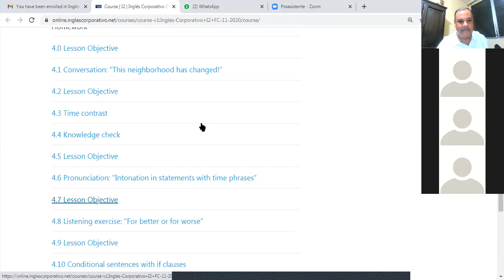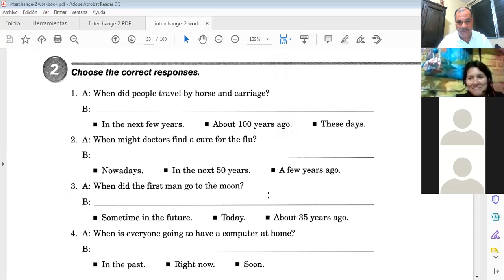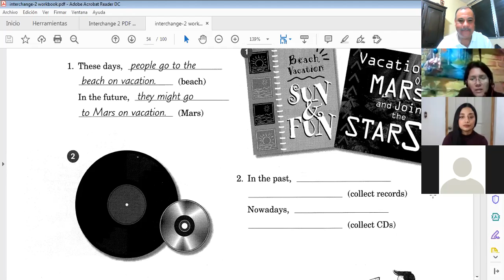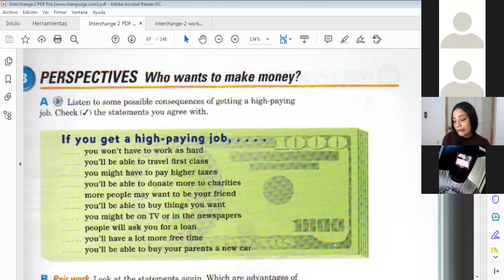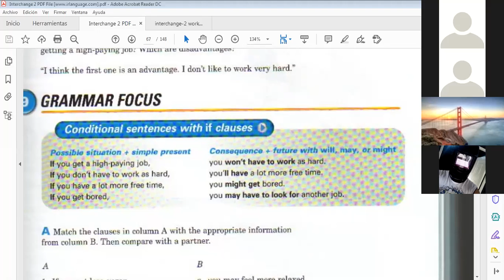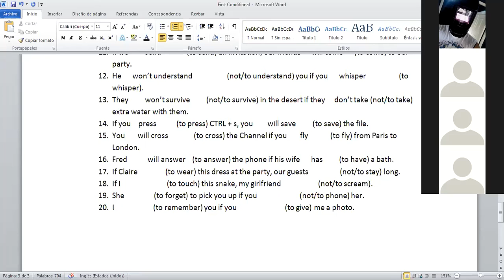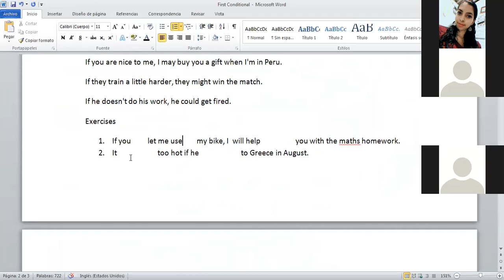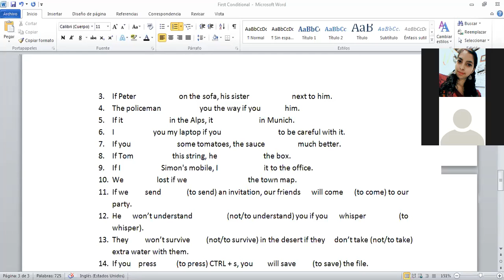Ingles Corporativo-Class 10 First Conditional